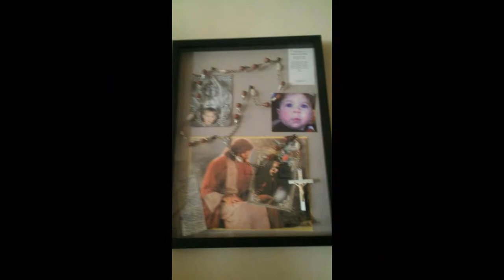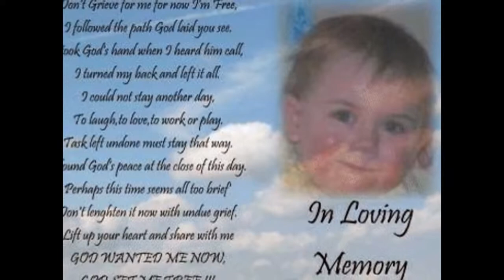Jonathan Robert Holman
Jonathan Robert Holman Angelversary Tribute